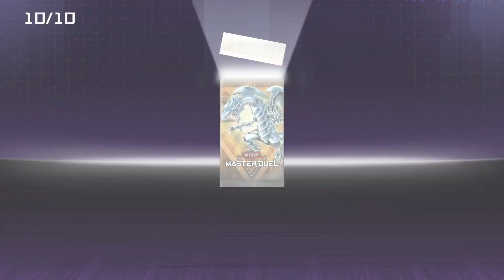Yu-Gi-Oh! Master Duel: I Finally got the Blue-Eyes White Dragon (Ultra Rare)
I Can't believe that i got myself a normal ultra rare card is the Blue-Eyes White Dragon i finally aquired from the Legacy pack in Yu-Gi-Oh! Master Duel. now i need two more and a Polymerization since i have Blue-Eyes Ultimate Dragon and Neo Blue-Eyes from Newborn the Dragon pack. There's more power strong monsters will have to see for more.

Normal:
- Blue-Eyes White Dragon (Ultra Rare)
- Happy Lover (Normal)
- Ray & Temperature (Normal)
- Metal Fish (Normal)
- Great Angus (Normal)

Effect:
- Sorcerer of Dark Magic (Rare)
- Gearfried the Swordmaster (Rare)
- Medusa Worm (Normal)
- Parasitic Ticky (Normal)
- Cloudian - Poison Cloud (Normal)
- Jutte Fighter (Normal)
- Performapal Life Swordsman (Normal)
- Trickstar Mandrake (Normal)

Fusion:
- Dagoness The Wicked Knight (Rare)

Spell:
- Psi-Impulse (Rare)
- Stray Lambs (Normal)

Trap:
- Beast Soul Swap (Normal)
- Attack Reflector Unit (Normal)
- Desparate Tag (Normal)
- Link Restart (Normal)